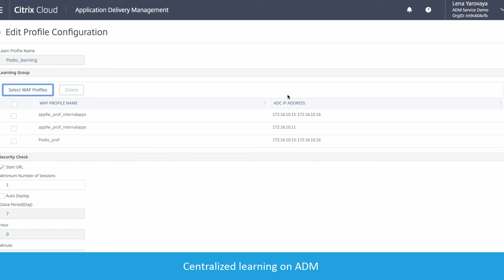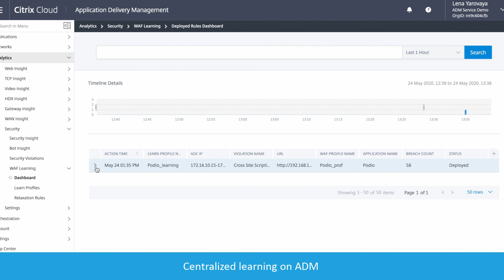Centralized Learning with Citrix ADM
The centralized learning engine on ADM offers a scalable and positive security model to learn across multiple applications and web application firewalls, and dramatically reduces false positives.